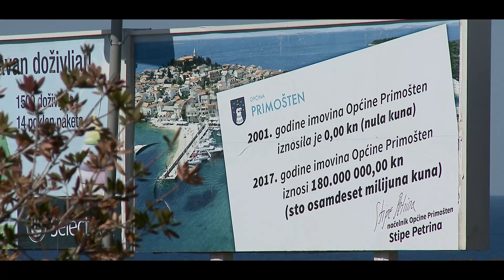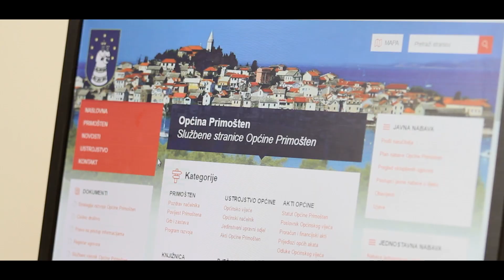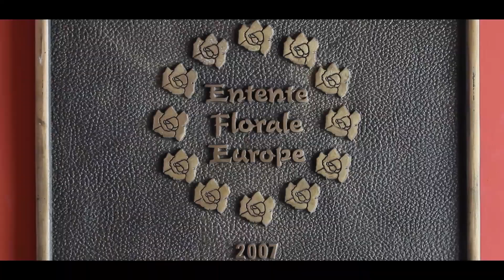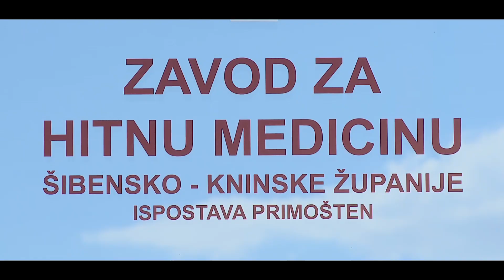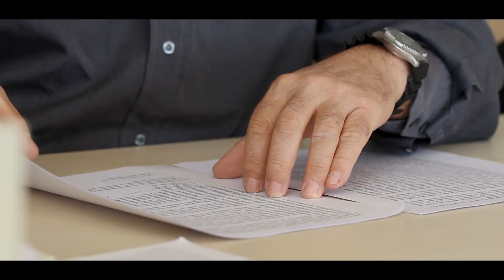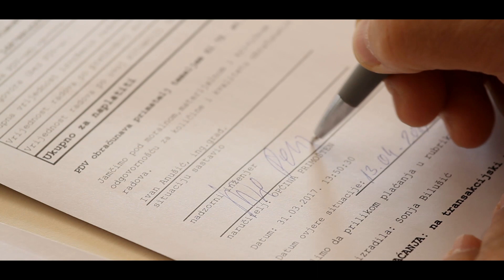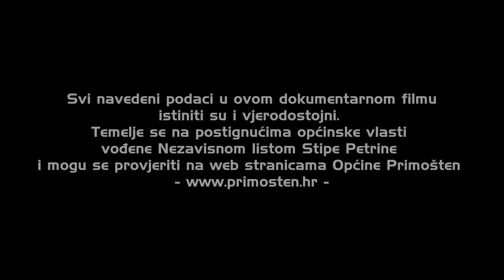MODEL PRIMOŠTEN - DOKUMENTARNI FILM 2017.